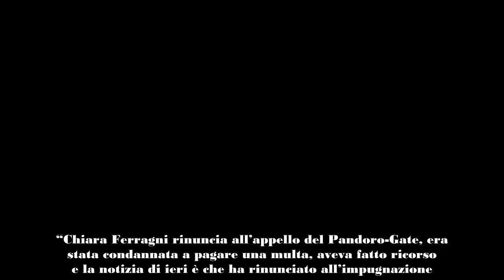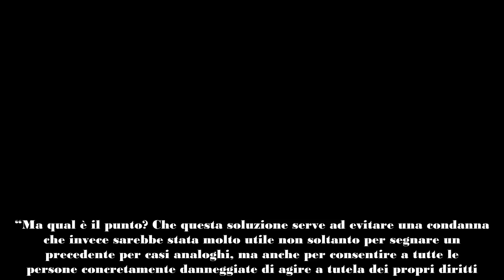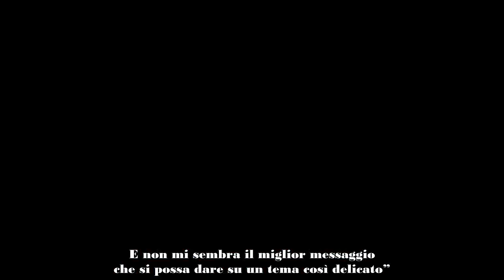Accordo Ferragni AntiTrust, l’avvocato dalla parte dei consumatori dice la sua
L’accordo Ferragni-AntiTrust sta facendo molto rumore e a dire la sua è stato anche Massimiliano Dona, famoso sui social come l’avvocato dalla parte dei consumatori.

“Chiara Ferragni rinuncia all’appello del Pandoro-Gate, era stata condannata a pagare una multa, aveva fatto ricorso e la notizia di ieri è che ha rinunciato all’impugnazione. E proprio oggi l’autorità antitrust su un’altra procedure che riguarda le Uova di Pasqua dice che con Chiara si è trovato un accordo per quello che possiamo considerare un patteggiamento. Di fatto le società di Chiara Ferragni si impegnano a fare delle cose, fra cui versare un milione e duecentomila euro ad un’importante realtà che assiste i bambini in cambio della chiusura dell’istruttoria. Di fatto l’autorità Antitrust non approfondirà la sua indagine e non arriverà a una condanna perché per l’appunto si è trovato questo accordo che tecnicamente si chiamano impegni”.